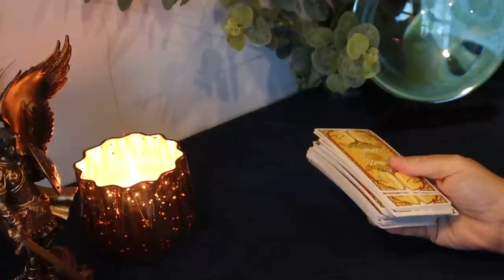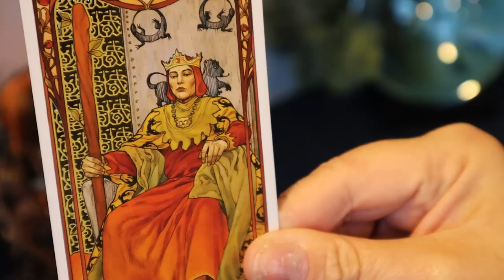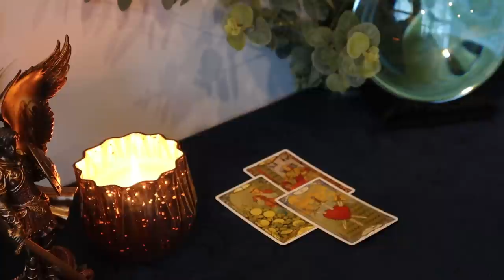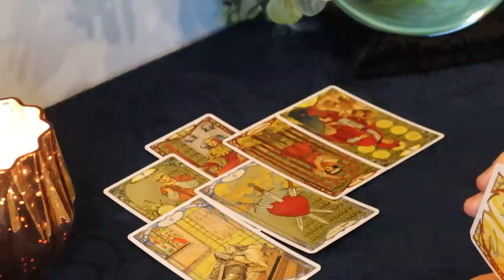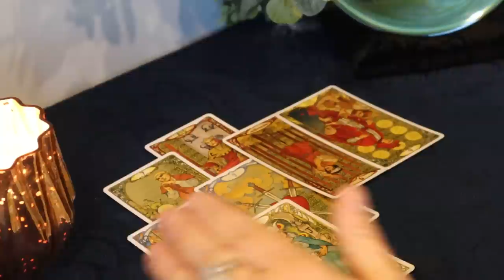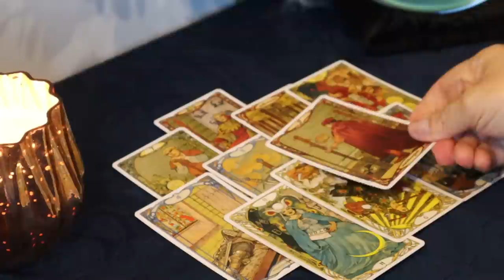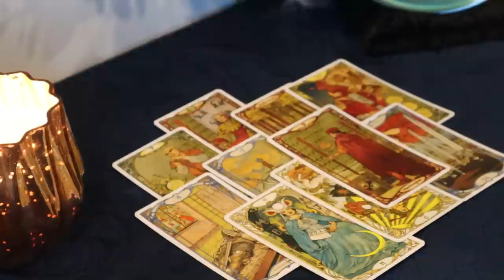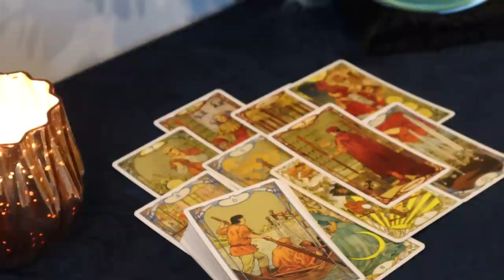The Daily Vibe...Tough Decision Time...To Go or Not to Go...Daily Tarot Reading